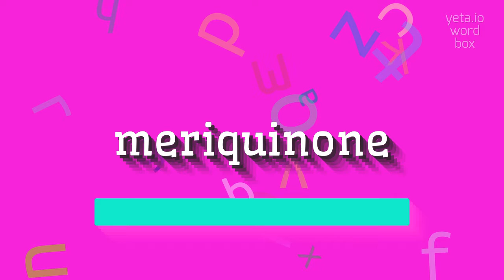How to say "meriquinone"! (High Quality Voices)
Watch in this video how to say and pronounce "meriquinone"!